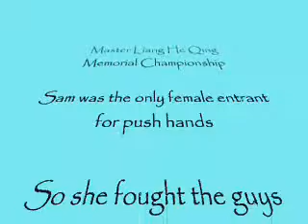tui shou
Sam was the female entrant for push hands,so she fought the guys